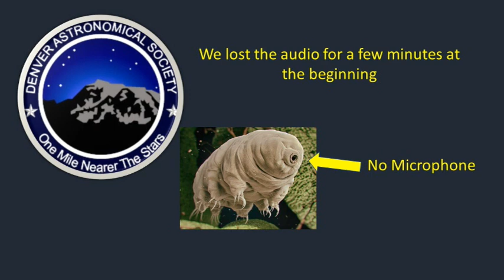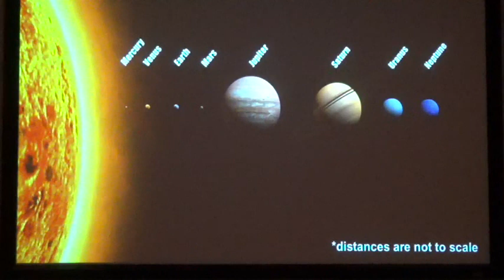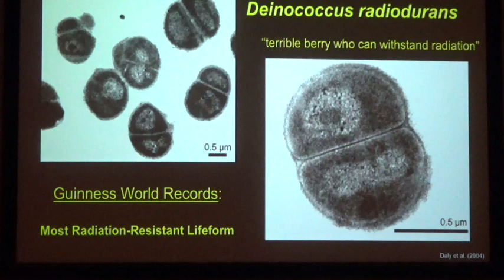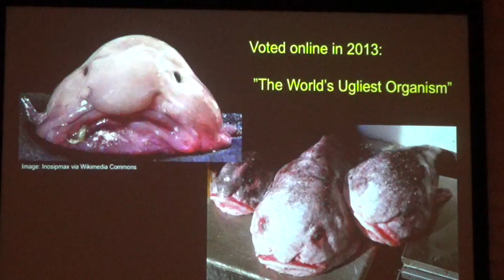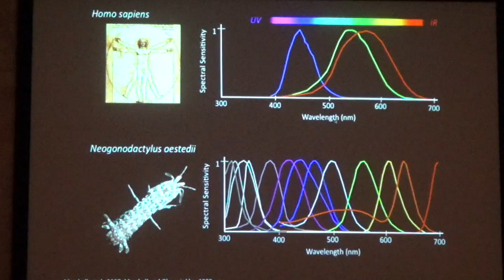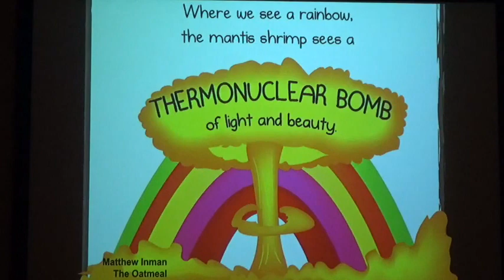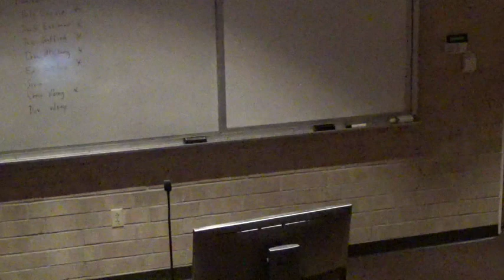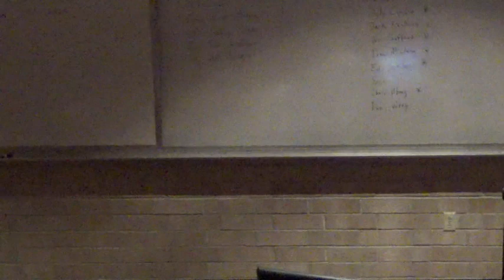Craziest Creatures on Earth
Dr. Graham Lau, Research Scientist at Blue Marble Space Institute of Science, will lead the audience in a consideration of the weirdness of hummingbirds, blob fish, mantis shrimp, "terrible berries" and other crazy creatures, and we'll consider what kinds of alien environments might be most fitting for life as we know it.